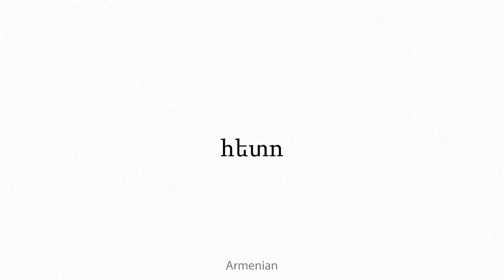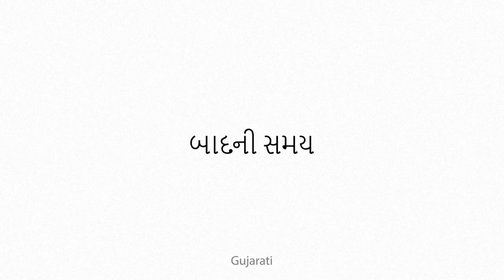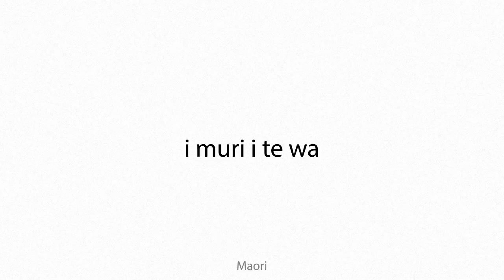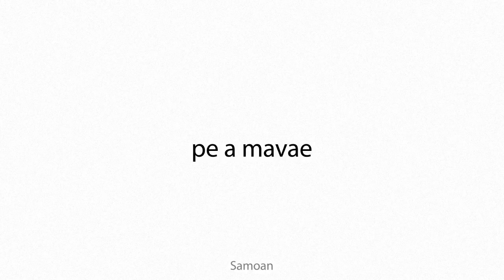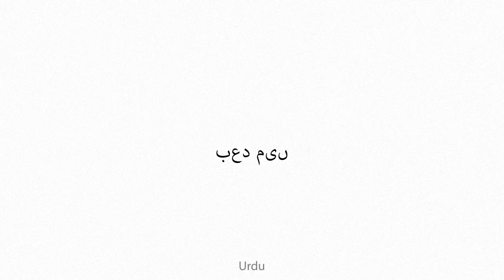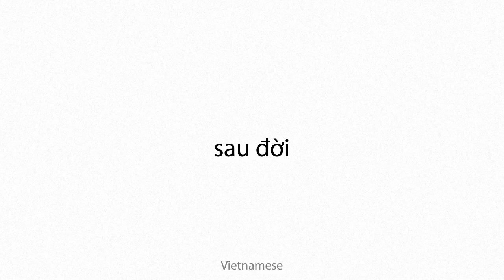afterlifetime Multilingual Translation